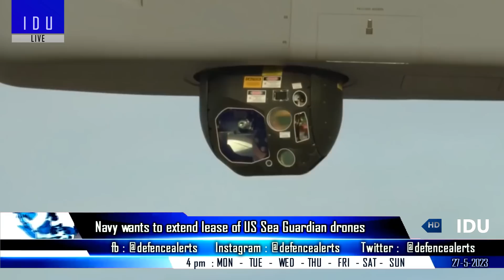Indian Defence Updates : 50 Tejas MK1A Order,Submarines on Lease,UCAV on IAC-II,MQ-9B Lease Extend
1. HAL Nasik facility prepares for enhanced Tejas Production from 2025
2. IAC-II to accommodate Ground Control Stations for UAV & UCAV operations
3. Indian navy considers leasing conventional submarines amid Project75I delay
4. First C-295 for India begins testing of self protection equipment
5. HAL waits for project sanctions for the development of a Marine Utility Helicopter for the Indian Navy
6. Indian Navy wants to extend the lease of US Sea Guardian drones
7. Second edition of India Saudi Joint Naval Exercise AL Mohed Al Hindi 23 concludes